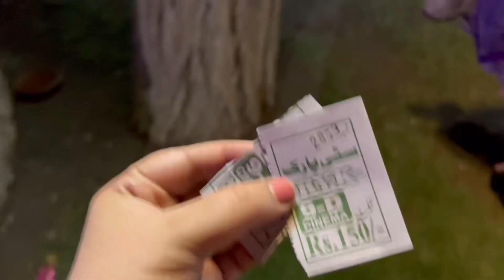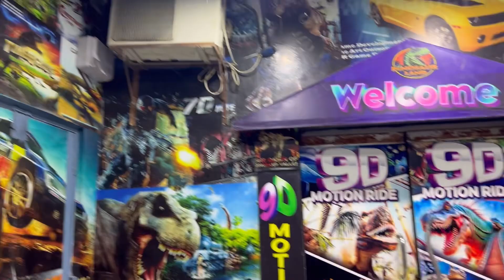Emergency hospital Jana para🥹|Rahim yar khan vlogs|Dinner Kia Paprika main🥰vlogs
Thanku guys for watching my new vlogs